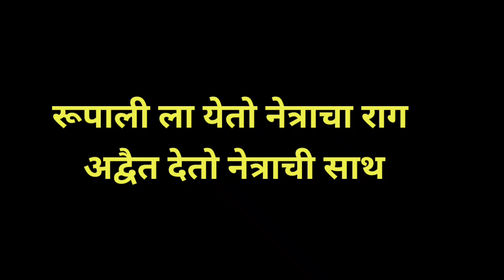रूपालीने अडकवली इंद्राणी